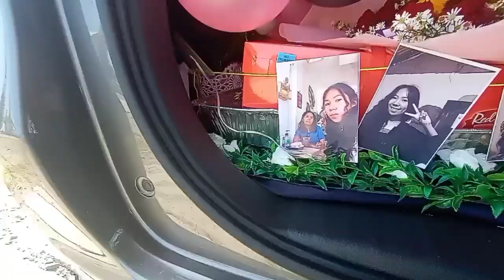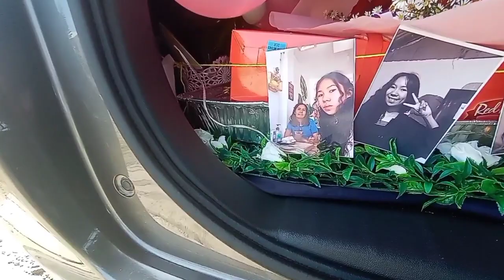POLOMOLOK SOUTH COTABATO I Birthday Surprise Para sa Kanyang Special Friend